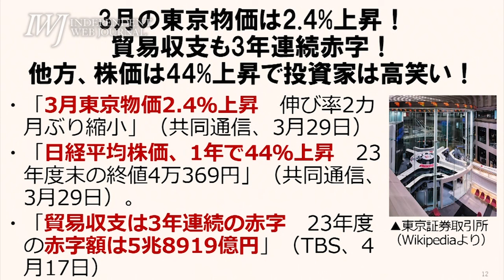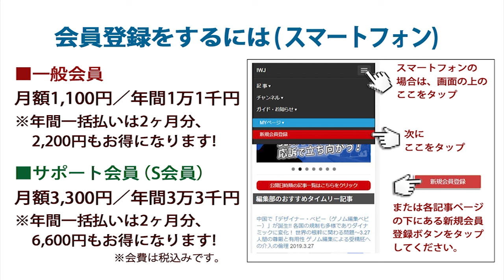【ハイライト1】岩上安身による エコノミスト 田代秀敏氏インタビュー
[日時] 2024年5月3日（金・祝）17：30～20：30

IWJ Webサイトの記事ページはこちら→
「歴史的円安」が凄まじい勢いで進行中！ 悪性インフレ、株高、都市部では地価高騰の一方、地方では空洞化！ 二極化が進み、富裕層が高笑いする一方で庶民はいかにして「生活防衛」すればいいのか!?〜岩上安身によるインタビュー第1155回ゲスト エコノミスト田代秀敏氏 第3弾 2024.5.3